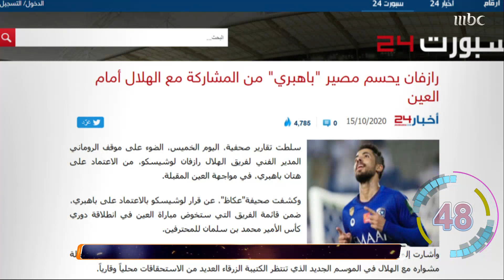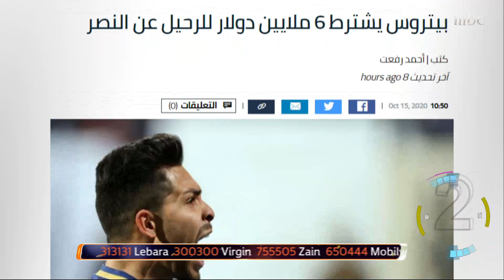بقاء هتان باهبري في الهلال ضمن أهم وأخر الأخبار السريعة